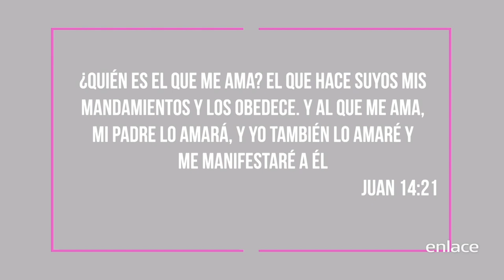Alimento que da vida - Mujer de Éxito - Enlace TV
Jesús es nuestro único alimento que nos da vida para continuar con nuestra vida cristiana, muchas veces hacemos a untado el alimento que Dios nos da y nos llenamos con las cosas del mundo, pero hoy Dios quiere llenar tus vacíos.